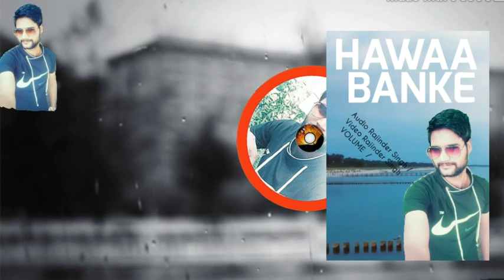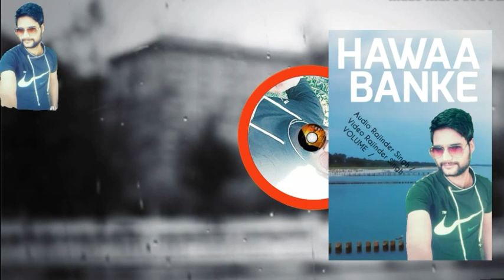Mix - Music (Hawaa Banke)Shayari Song|| ft.Rajinder Singh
Teranding Musicbeats Rahatfatheali Rahat Fathe ali khan, Rahat fathe ali khan all songs, Rahat Fathe ali khan Quwali, Rahat fathe ali khan music, Rahat, pind Heer Ranjha Shayari song

lyrs,Music,Audio,Rajinder Singh
Music Shayari studio.
Rajinder Fcbook.idNew Shayari Rajinder sin
Music ..Rajinder singh Shayari studio
Best Shayari